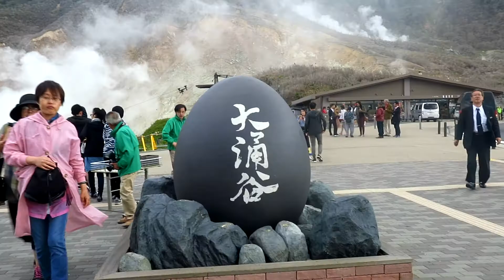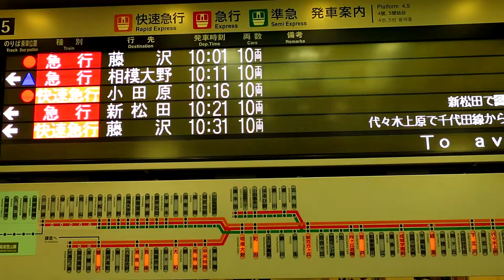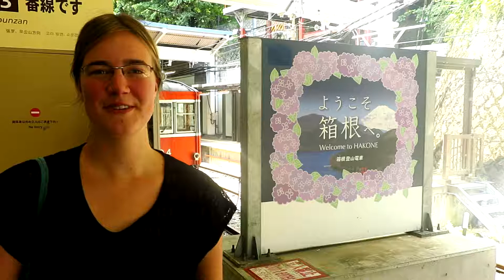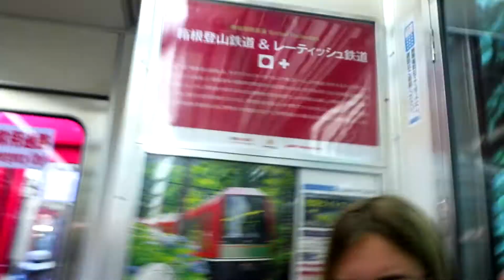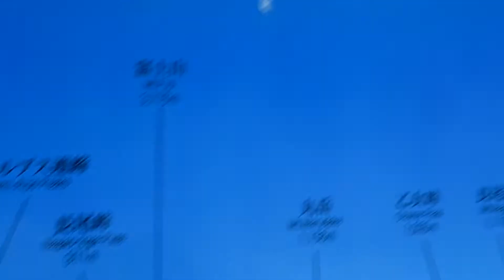Schwarze Schwefeleier?! | Weltreise Vlog #184 Owakudani, Japan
Mit dem Zug (Odakyu Line) geht es Richtung Hakone via Odawara. Hier bringt uns die einzige Bergbahn Japans nach Gora und die Seilbahn nach Odakudani, bekannt für Schwarze Eier und Schwefel! Leider hingen Wolken vor dem Mount Fuji.

Herzlich willkommen zu unserem Weltreise Blog/Vlog!
Wir zwei frisch gebackenen deutschen Reiseblogger haben es uns zur Aufgabe gemacht, euch jeden Tag mit neuen Videos unseres großen Urlaubs zu versorgen. Und zwar haben wir vor, in den nächsten zehn Monaten einmal um die Welt zu reisen und dabei fünf Kontininente zu erkunden. Als erstes haben wir die USA und Kanada auf einem Roadtrip bereist. Ganz klare Favoriten waren hierbei natürlich New York City, Miami Beach, Wizarding World of Harry Potter in Orlando, der Grand Canyon und noch vieles mehr. Danach ging es nach Südamerika, wo wir neue Länder und Kulturen kennenlernen durften. Unter anderem waren wir im Regenwald, auf dem Cotopaxi, auf der Schaukel am Ende der Welt, im Sonnentempel in Peru, am Titicacasee, dem Machu Picchu, der Salzwüste Uyuni, den Foz de Iguacu Wasserfällen, an der Christusstatue in Rio de Janeiro, auf dem brasilianischen Karneval und am Äquator. Nach dieses ganzen großartigen Erlebnissen hieß es für uns in Auckland, Neuseeland, einfach mal die Rucksäcke auszupacken und etwas Pazifik Luft einzuatmen. Hier haben wir die zwei Monate als ungeplante AuPairs verbracht und uns ein wenig in den neuseeländischen Alltag geschlichen!
Die Akkus waren wieder aufgeladen für das nächste Abenteuer: Roadtrip Neuseeland! Es ging über Tangariro Crossing mit der Fähre zur Südinsel, wo der Abel Tasman Park, die Westcoast, das Milford Sound und Mount Cook auf uns warteten. Nach 23 Tagen auf der Straße hieß es denn wieder weiter in den Norden, ins Land der aufgehenden Sonne Japan, genauer noch Tokio!

Riesen Dankeschön an Kevin Niehaus für die Karten. Seinen Reiseblog könnt ihr hier sehen

Falls ihr dankbar für diese Videos seid und ein Stück zurückgeben möchtet, könnt ihr uns am Besten hier unterstützen